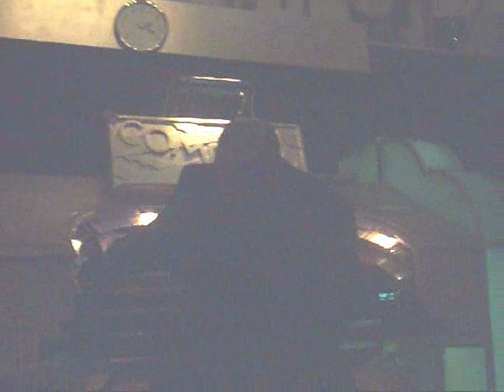The Dingles Compton VTPO 5 (Organist Robin Roper)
Want to know the history of this organ?